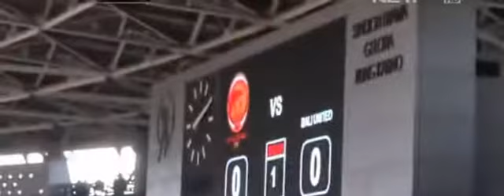FIFA World Cup 2018 Stadiums in Russia | Don't Miss This Video